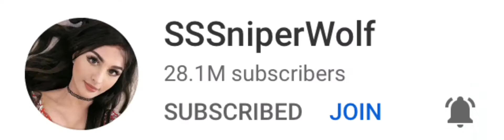My favourite YouTube Chanel’s!